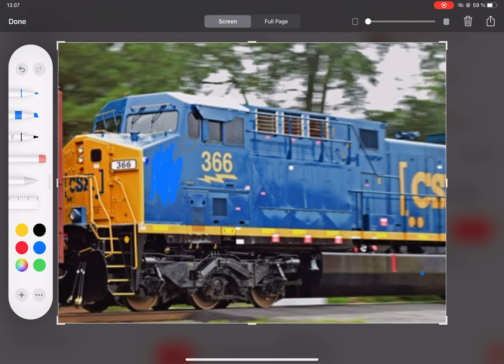366’s paint reveal in a nutshell